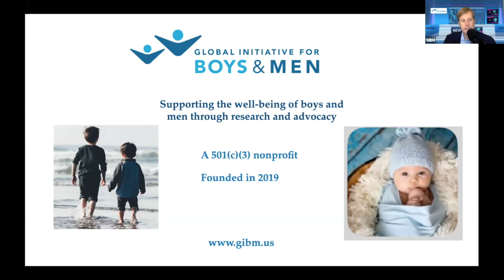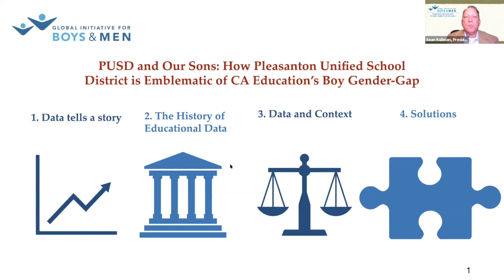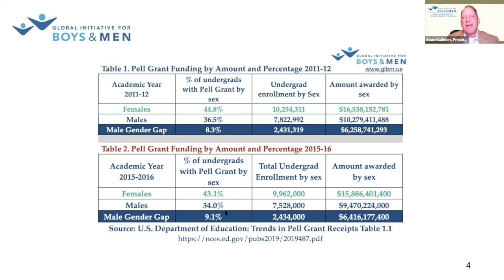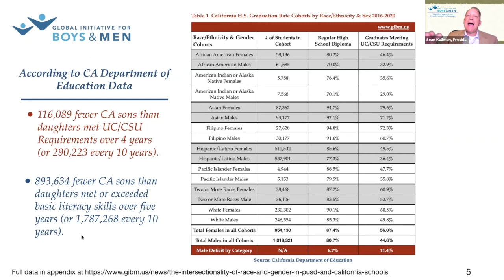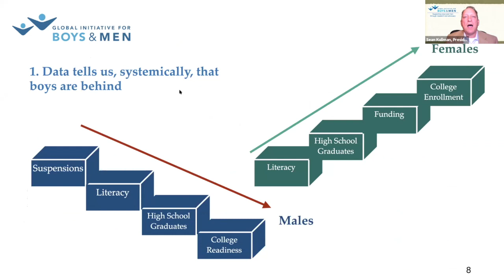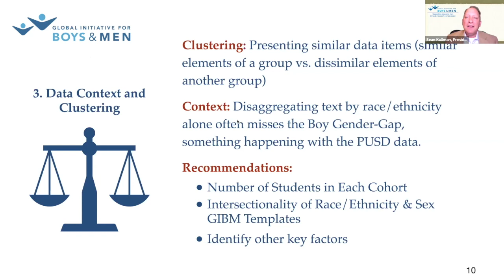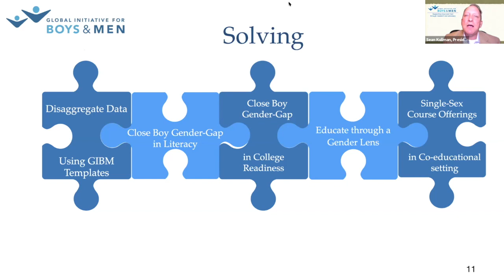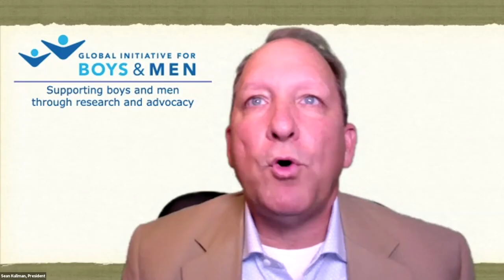GIBM Webinar: PUSD --The Boy Gender Gap in Education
PUSD and Our Sons: How Please Pleasanton Unified School District is Emblematic of CA Education's Boy Gender Gap

Why are our boys falling behind? Should we be taking a closer look?

Sean Kullman, GIBM President, discusses the data.

Presented by:
Global Initiative for Boys and Men (GIBM)